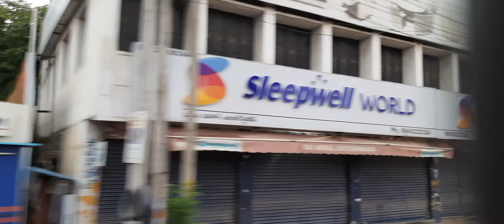bridge construction | flyover construction